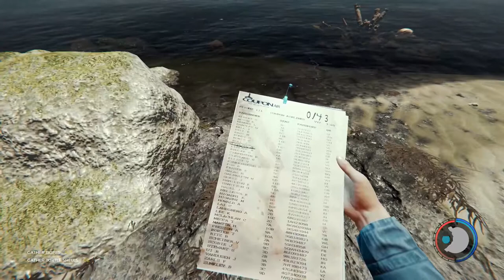Welcome Aboard Coupon Air | The Forest Gameplay | E01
Myself and Johnny have a go at beating the cannibals in the forest and trying to save Jimmy!